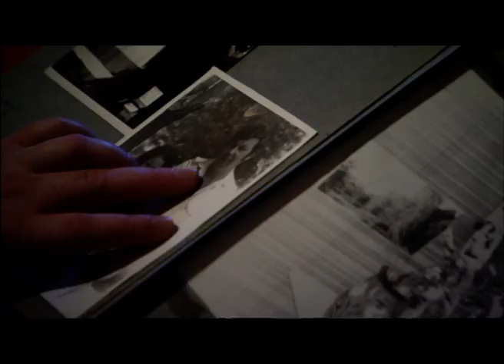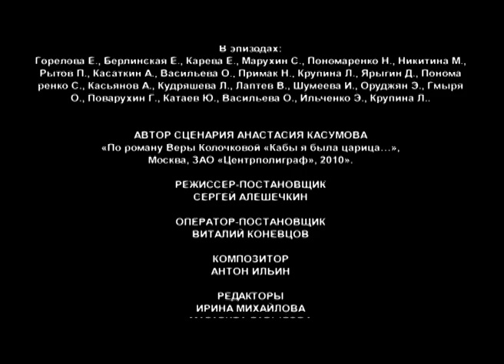💖 Кабы я была царица 1 и 2 серия (Сериал, Мелодрама) смотри онлайн бесплатно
💖 Кабы я была царица 1 и 2 серия (Сериал, Мелодрама)

00:00:00 Кабы я была царица 1 и 2 серия

О сериале Кабы я была царица:
После смерти матери опеку над младшими сестрами взяла на себя старшая Тамара. В бесконечных заботах о сестрах прошла ее молодость, замуж Тамара так и не вышла.

Сестрички подросли. В годовщину смерти матери собрались они за столом и стали вспоминать, как когда-то в детстве играли они в игру, загадывая желание. Начиналась игра словами: "Кабы я была царица…".

Жанр: мелодрама
Актёры: Алексей Литвиненко, Мария Белоненко, Александр Касаткин, Роман Куперман, Анастасия Панина, Елена Лотова, Леся Кудряшова, Тимофей Каратаев, Зоя Буряк, Виктор Полторацкий